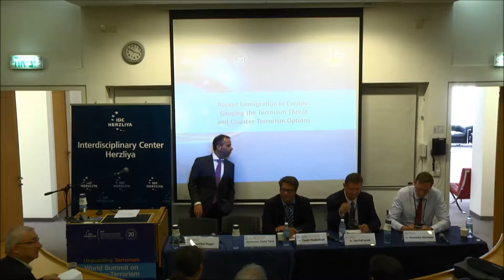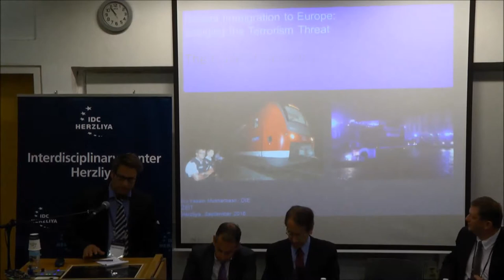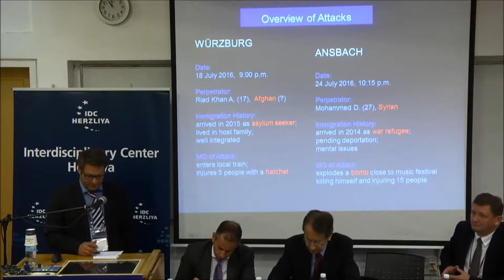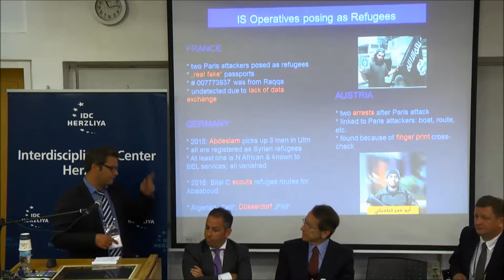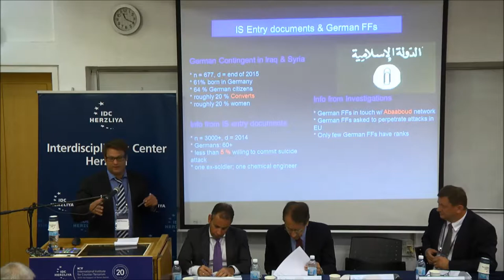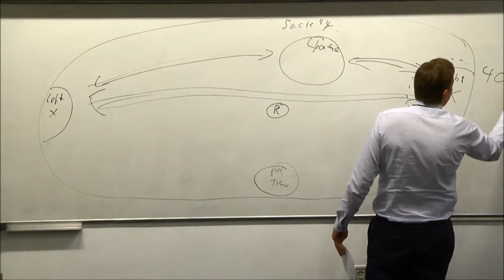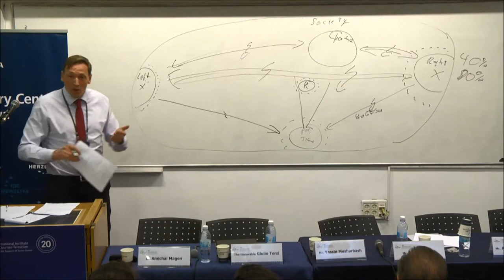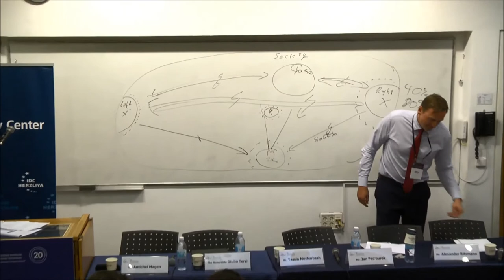Recent Immigration to Europe: Gauging the Terrorism Threat and Counter – Terrorism Options - ICT16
Chair: Dr. Amichai Magen, Researcher and Head of the Terrorism & Governance Desk, ICT & Head, MA Program in Diplomacy & Conflict Studies, Lauder School of Government, Diplomacy & Strategy, IDC Herzliya, Israel
Mr. Yassin Musharbash, Deputy Editor, Investigative Department, Die Zeit, Germany
Mr. Jan Pad'ourek, Deputy Director-General for Analysis and Foreign Relations, Office of Foreign Relations and Information (ÚZSI), Czech Republic
Prof. Fernando Reinares, Professor and Chair, Political Science and Security Studies, Universidad Rey Juan Carlos & Senior Analyst on International Terrorism, Real Instituto Elcano & Member of the Professional Advisory Board, ICT, IDC Herzliya, Spain
Mr. Alexander Ritzmann, Senior Advisor, European Foundation for Democracy (EFD), Belgium
The Honorable Giulio di Sant’Agata Terzi, Former Minister of Foreign Affairs, Italy

The International Institute for Counter-Terrorism's (ICT) 16th International Conference: World Summit on Counter-Terrorism coincides with ICT's 20th Anniversary. To highlight two decades of dedicated efforts to confront international terrorism, this year's conference is held under the theme "Unpuzzling Terrorism". The conference is devoted to discussions focusing on past, present, and future counter-terrorism efforts to address the constantly shifting puzzle of terrorism.

Wednesday, September 14 at IDC Herzliya